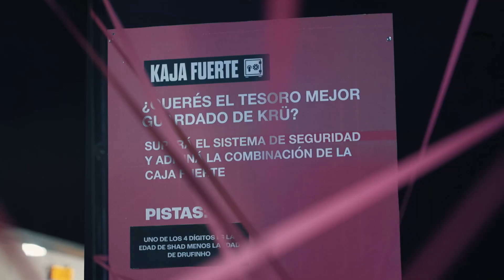KRÜ en AGS 2022! | KRÜ esports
3 días que se vivieron con la intensidad de 3 años. El reencuentro con la mejor comunidad del mundo! ASI FUE NUESTRO PASO POR

Se sumaron Sebas, Momo, Uni y Markito. Pudimos disfrutar de nuestros teams VALORANT y ROCKET LEAGUE... Y vimos a las pibas clasificar al MUNDIAL DE VCTGameChangers

El finde de AGS no pudo haber sido mejor! Nos vemos en 2023!🤟🙌

En nuestra web encontrarás toda la información de contacto y la forma de hacerte KRÜ MEMBER !!